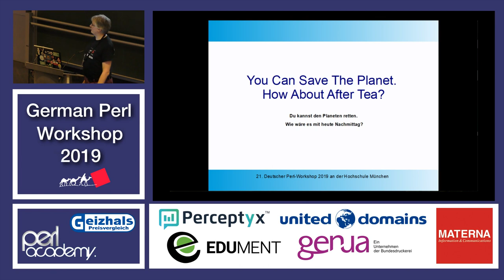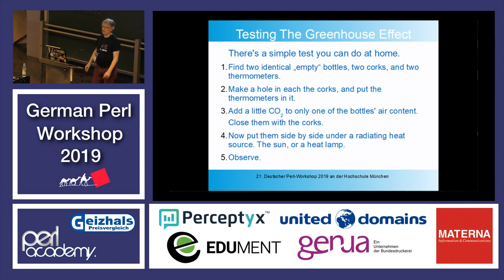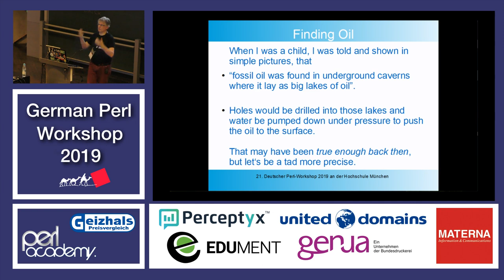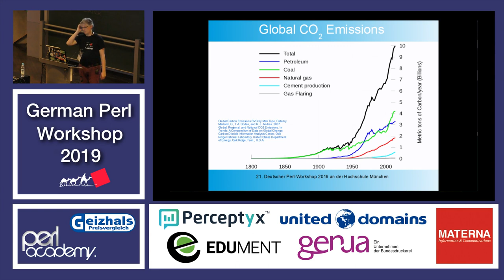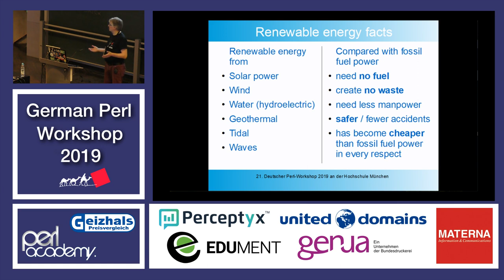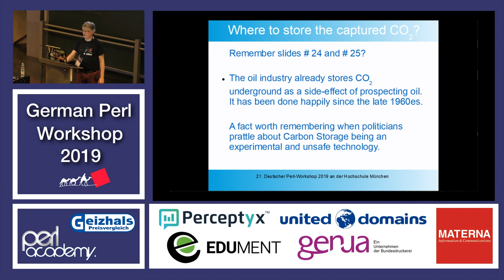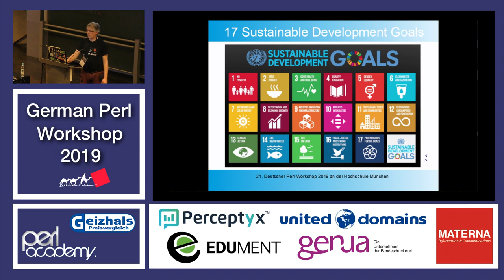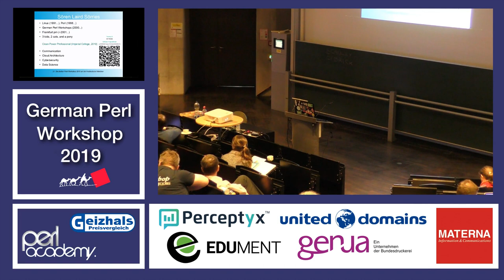Du kannst den Planeten retten. Wie wäre es mit heute Nachmittag?